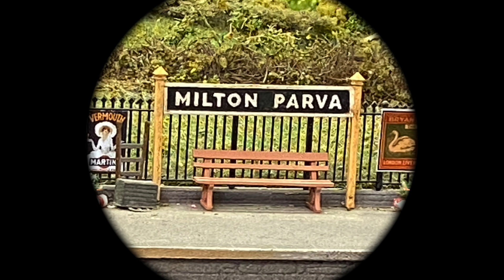MILTON PARVA. Results of the 'Best Kept Station' Competition - How did they do?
GWR 1920's branch line model railway,  competition winners?